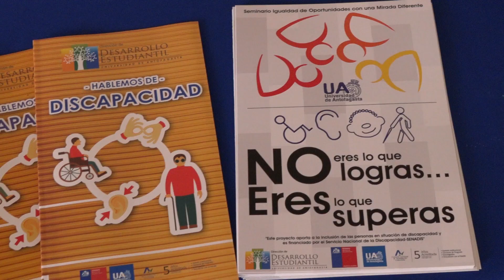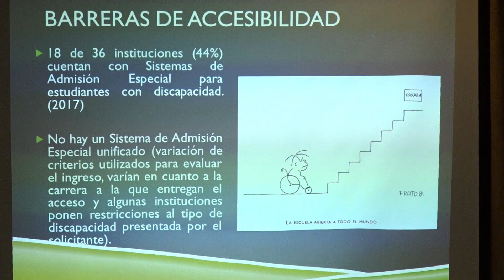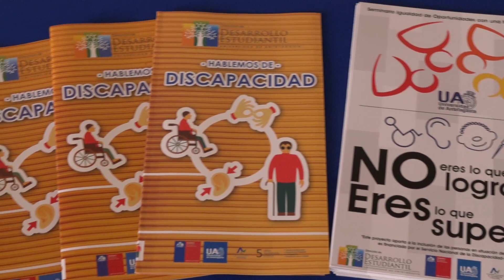Universidad de Antofagasta: Respondiendo a los desafíos de la inclusión.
Dirección de Desarrollo Estudiantil UA, desarrolló el "Seminario igualdad de oportunidades con una mirada diferente", actividad realizada gracias al apoyo del Servicio Nacional de la Discapacidad (SENADIS).